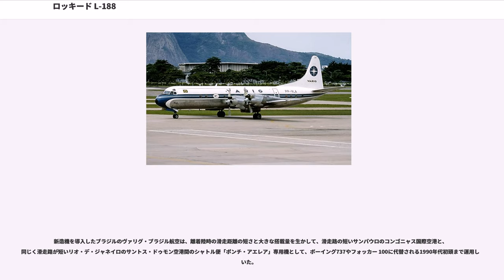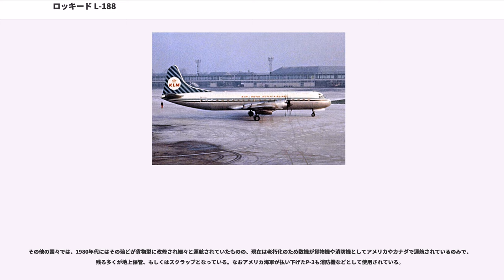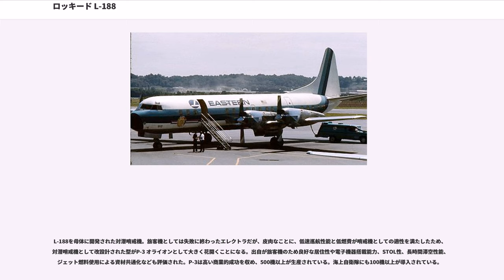ロッキード L-188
ロッキード L-188（）は、アメリカ合衆国のロッキード社が製造していたターボプロップ旅客機。初飛行は1957年。愛称はエレクトラ(Electra)。対潜哨戒機P-3はこの機体設計を転用したものである。

ロッキード社がコンステレーションの後継機として開発した、アメリカ初のターボプロップ旅客機である。なお、コンステレーションとは違い中短距離用の機種として開発された。1954年から開発に着手し、1957年12月に初飛行、1959年早々に就航開始した。

ロッキードの旅客機の愛称は代々星にちなんだものとされており、「エレクトラ」は同社のアイデンティティであった卵形双垂直尾翼の元祖で、日本でも陸軍一式貨物輸送機としてライセンス生産された、第二次世界大戦前のベストセラー双発機「エレクトラ」（L-10〜L-14系）より、数えて二代目である。直線翼・低翼配置の四発機で、ラジカルな外形が目立つ同社機の中にあって、珍しくオーソドックスな出で立ちが逆に特徴とも言える。

ターボプロップ機には当時のジェット機に比べて運航経費が低廉、かつレシプロ機からの乗員移行が容易という利点があった。世界初のジェット旅客機コメット Mk.1 の就航（1952年）当初から「ジェット旅客機は時期尚早」という懐疑的な声が半ばしており、果してコメットが連続事故に見舞われると、最早性能向上の余地が残されていないレシプロ旅客機の代替と、ジェット旅客機が本格化するまでの繋ぎとして、10年程度はターボプロップ機の時代が続くと考えたエアライナーも少なくなく、直前に大型ターボプロップ軍用輸送機C-130を成功させたロッキードに期待が寄せられた。

ローンチカスタマーはイースタン航空とアメリカン航空で、開発は順調に進行した。ロッキードはC-130での成功から自信を持ってジェットよりターボプロップを選択しており、最初はC-130によく似た高翼式の試作機を製造した。しかしエアライナーからはこれでは小さ過ぎで経済性が悪く、また高翼式は不時着などにおいて安全性を損ねるとの意見が出たため、胴体を拡大し、低翼式に変更された。

しかしボーイングの自社開発機367-80（後のKC-135、707）が同時期に進空し、ターボプロップを含むプロペラ機では到達不可能な高性能を安定して発揮できることや、同じく安定した高速での飛行、そしてそれなりの経済性を実証したため、エレクトラの将来性には開発中から暗雲が立ちこめることとなった。

就航時に既に陳腐化が明らかになったエレクトラは、間もなく設計に起因する連続空中分解事故にもさいなまれる。1959年9月28日にテキサス州バッファロー上空でブラニフ機が空中分解し、乗員6名乗客28名が全員死亡。また翌年3月17日にはインディアナ州ペリー郡上空でもノースウェスト機が空中分解し、乗員6名乗客57名が全員死亡した。

アメリカ航空宇宙局とロッキード社による原因究明の結果、主翼のフラッター現象が原因であることを突き止めた。大径プロペラの後流が異常振動を招来し、共振から主翼の疲労破壊に至ったのだが、開発競争の中で十分な試験を行わず、性急に過ぎた発表と就航も批判の対象になった。

この欠陥はエンジンの支持方法を変更し、最大巡航速度に大幅な制限を加える（324→275 kt）事で一応の解決を見たが、飛行停止処分に伴う悪評もセールスに打撃を与え、しかも前世代のレシプロ機以下に制限された劣速では、コンベア880やボーイング720など同クラスに登場した中距離用ジェット機や、これらより小型のシュド・カラベルには全く太刀打ちできなかった。

さらに、より小型だが安価なターボプロップ機であるビッカース バイカウントや、東側諸国や発展途上国においてはイリューシンIl-18にも顧客を奪われることになった。

カンタス航空やキャセイパシフィック航空では洋上飛行を伴う中長距離国際線でも運航されたが、間もなくコンベア880やボーイング707に取って代わられるなど、航空会社でも使い勝手に持て余すことも多く、コンステレーションで一世を風靡した名門ロッキードの看板と販売力をもってしても、144機の受注（総生産機数は167機）に留まり、生産開始からわずか4年後の1961年に生産が終了した。

一方　低速と大きな機内容積や積載量を要求される対潜哨戒機としては格好とされ、「P-3」としてアメリカ海軍やその同盟国の軍隊に採用され大ヒットとなった。海上自衛隊にも導入されている。...